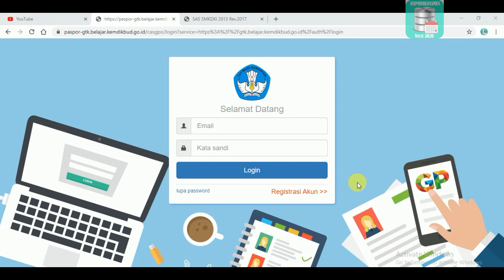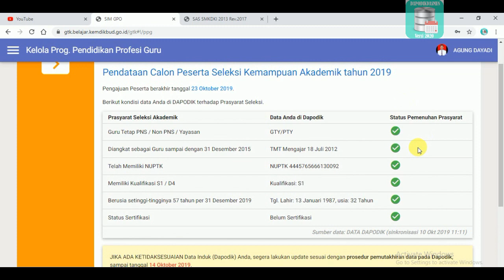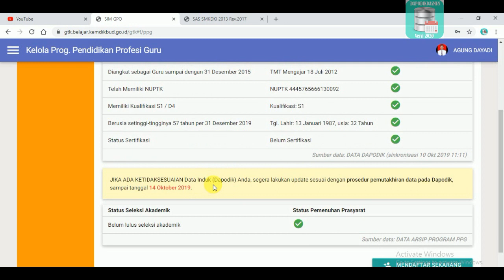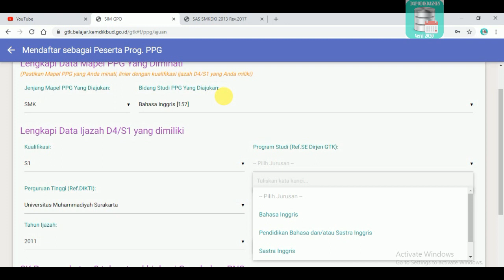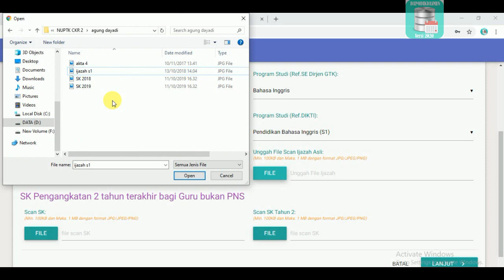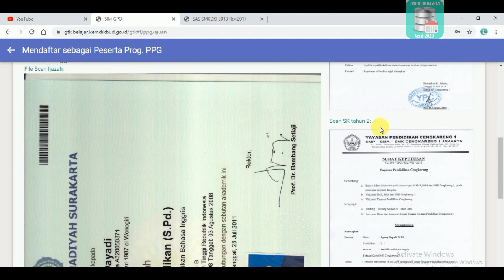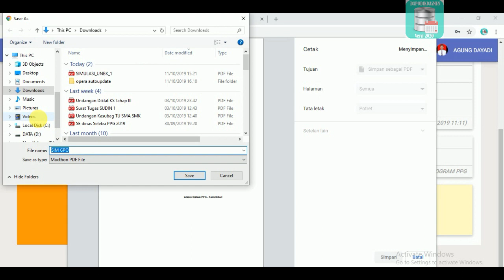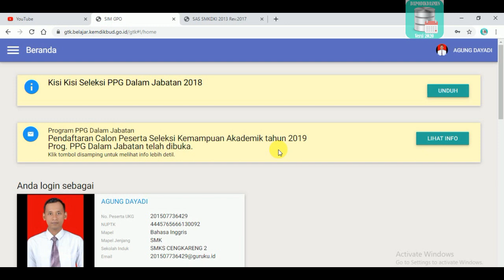CARA MENDAFTAR PPG (PROG. PENDIDIKAN PROFESI GURU)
Program PPG Dalam Jabatan
Pendaftaran Calon Peserta Seleksi Kemampuan Akademik tahun 2019 Prog. PPG Dalam Jabatan telah dibuka.